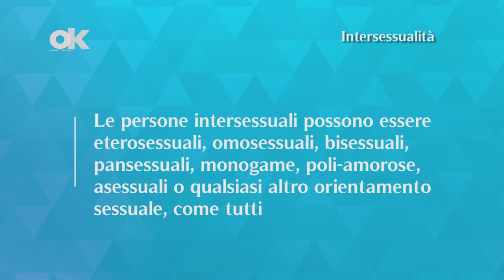Intersessualità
Con intersessualità si intendono le variazioni fisiche degli elementi del corpo considerati “sessuati”, quindi cromosomi, marker genetici, gonadi, ormoni, organi riproduttivi, genitali, e dell’aspetto somatico del genere di una persona (ad esempio barba e peli). L’intersessualità non né una malattia, né un orientamento sessuale.

Le persone intersessuali possono essere eterosessuali, omosessuali, bisessuali, pansessuali, monogame, poli-amorose, asessuali o qualsiasi altro orientamento sessuale, come tutti.
Chi è intersessuale nasce con caratteri sessuali che non rientrano nelle tipiche distinzioni binarie del corpo maschile o femminile, ma solo in certe circostante questo porta dei problemi di salute.

Tuttavia, spesso le persone intersessuali con queste variazioni biologiche subiscono una pesante medicalizzazione. Cosa significa? Significa che nelle persone intersessuali il loro genere, essere quindi maschio o femmina, viene reso di competenza medica e questo può essere dannoso.
Ripetuti esami o interventi medici possono causare dei traumi alle persone intersessuali: a causa dello stigma medico che ricevono, possono impiegare più tempo ad avere una vita sessuale soddisfacente.
Spesso, infatti, persone intersessuali subiscono un’attenzione morbosa verso la loro identità di genere nell’infanzia, e forse anche gli interventi che ne hanno modificato la forma genitale ostacolano il loro percorso identitario.